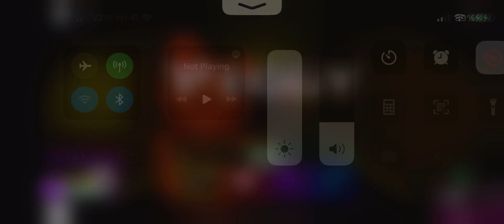Roblox Piggy Ombra Showcase (Jumpscare & Music)